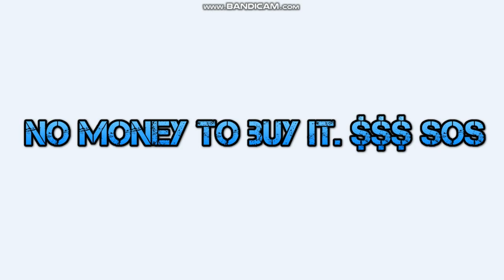AQW Obsidian Samurai Shop Preview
Song Name: Ghost'n'Ghost - Lighthouse